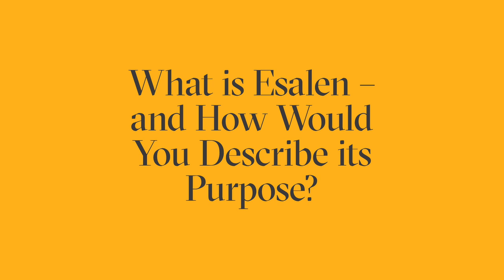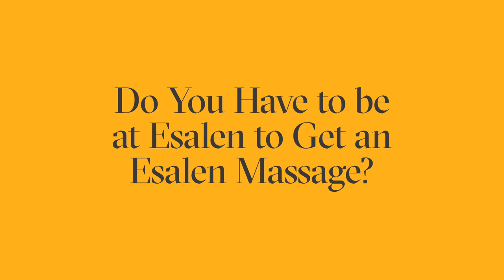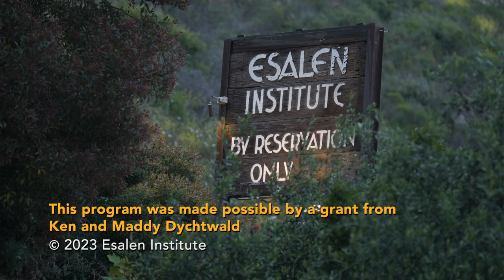Esalen's Massage Legacy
Over the past half century, the Esalen style of massage (an inspired and ever-evolving integration of sensory awareness, healing arts, yoga, tai chi, meditation, bodymind integration and mindfulness) was largely co-created in the late 1960s by four remarkable women: Peggy Horan, Deborah Medow, Vicki Topp and Brita Ostrom. A one-hour film of these women's life journeys and enduring friendship, their views about the "work" and their hopes for the future of Esalen massage and the somatic arts – has just been completed. I hope you enjoy all of the ways these wonderful women view both the purpose and evolution of their work, their key influencers, what this healing art form has to offer, the essence of both giving and receiving a massage - and their dreams for the future.